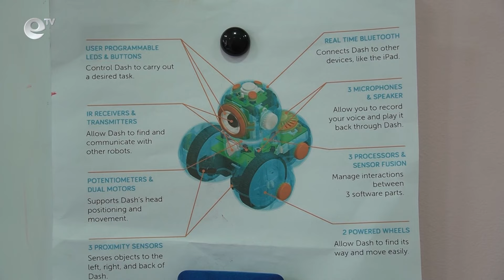23-годишен мъж от Кърджали обучава 7-годишни деца по програмиране и роботика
Студент от Кърджали е създател на първото в града училище по програмиране и роботика за деца. В обучението участват два малки робота.